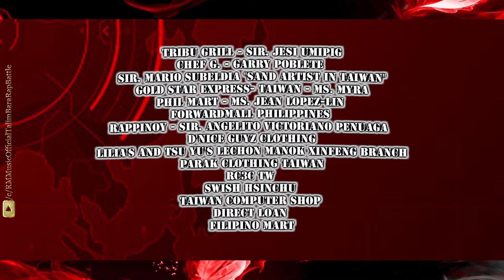Talimbara - Ching vs Yalre @ Mano Mano 2 | Filipino in Taiwan Rap Battle League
💎Talimbara presents: Mano Mano 2 @ Star 2F, No.120 Minquan Rd. Hsinchu City, Taiwan. R.O.C. Dec.03,2023. Filipino In Taiwan Rap Battle League

(Pls. Support our local Artist)🙏🙏🙏

💎 Talimbara "Mano Mano 2"💎
Big ShoutOuts & Thank's🙏🙏🙏
💎TRIBU GRILL  -  Sir Jesi Umipig 💎Sir Mhar Rafa  "Sand Artist In Taiwan"💎Gold Star Express- Taiwan - Ms.Myra💎PhilMart  -  Ms.Jean Lopez-Lin 💎Forwardmall Philippines 💎RapPinoy - Sir Angelito Victoriano Penuaga 💎Parak Clothing Taiwan💎Chef G. - Sir Garry Poblete 💎DJ Cristian Kalalo 💎SWISH Hsinchu💎RC3C tw 💎Taiwan Computer Shop 💎Lilia's  and Tsu Yu's Lechon Manok Xinfeng Branch 💎Direct Loan💎Filipino Mart
Shout Out's to
✪ Underrated Band
✪ Kadena Band
✪ Ms. Doree (Founder of Bicol Association South Taiwan)
✪ JC~Quen (Couple Dancer's)

🔥 Filipino in Taiwan Rap Battle League🔥

✪ / rmmusic.ph
✪ / arem.sicat